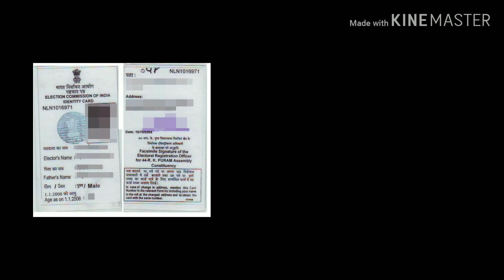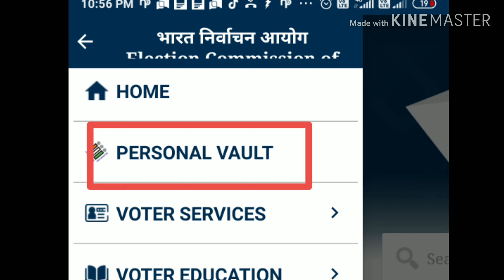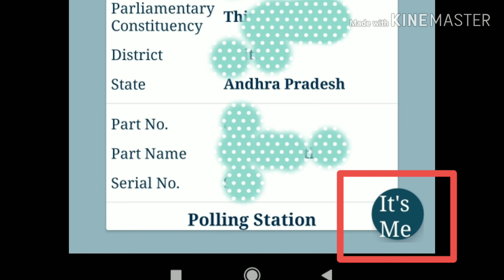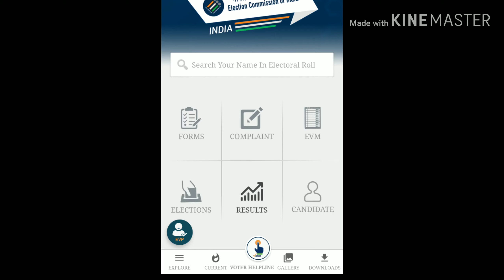Link your Voter card to your mobile and Download your Digital voter card in your Mobile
How to Link your Voter card to your mobile and after  that Download your Digital voter card in your Mobile.
మీ ఓటర్ కార్డ్ ను మీ మొబైల్ తో లింక్ చేసుకోండి.
మీ డిజిటల్ ఓటర్ కార్డ్ ని మీ మొబైల్ లోనే డౌన్ లోడ్ చేసుకోండి